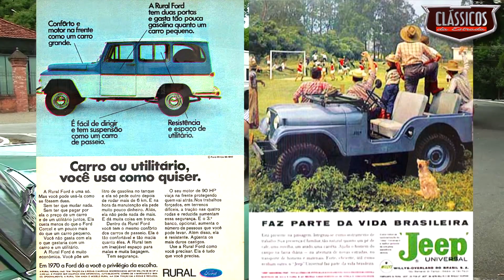Aero Willys 1968.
No inicio dos anos 60 o Aero Willys foi o primeiro carro nacional com design brasileiro, também foi o primeiro automóvel no Brasil com motor de 6 cilindros.